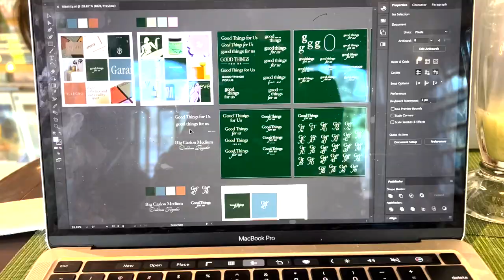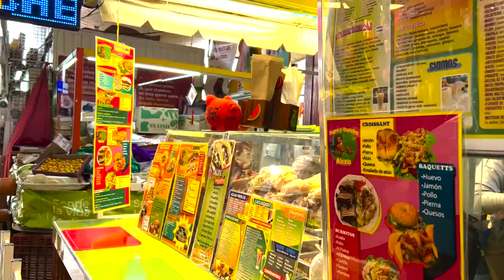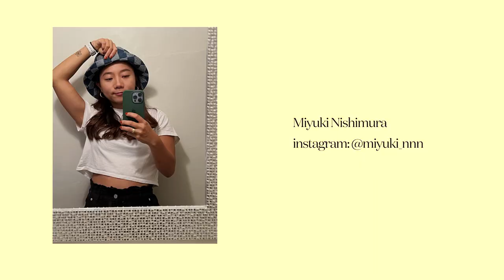CDMX visual diaries🇲🇽🌼｜メキシコVlog、シティーでの週末🌮🌵🧡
お久しぶりです、メキシコからこんにちは🇲🇽🌵🧡2022年が始まって早くも半年！いま現在も、メキシコのプラヤ・デル・カルメンを拠点に、のんびり生活しております🌴✨3月の終わりから約６週間、メキシコシティーに行ってきました✈️この動画は、そんなシティーでのある週末を動画にしたものです😌思い出・ビジュアルダイアリーとして、編集してここにアップしておきます🌼

いま同じプラヤを拠点に活動している、Arisちゃんのチャンネルでも、私たちのシティーでの生活の様子がつまった動画がたくさん更新されているので、ぜひチェックしてみてください🧡

🤎 about me //

メキシコ在住（福岡出身🍜🍣）、ブランドデザイナー＆コンテンツクリエターとして活動中。

Hi there! My name is Miyuki and I am a brand designer and content creator based in Playa del Carmen, Mexico. On my channel, you’ll see videos on lifestyle, journaling, and arts&design! Thanks for stopping by and I hope you enjoy!